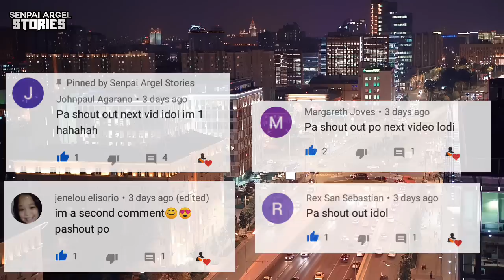HINDI NILA NIRERESPETO ANG JANITOR SA KANILANG PAARALAN, KATA ETO ANG GINAWA SA KANILA NG JANITOR!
Kaibigan kung interesado ka hiling ko sana ay makinig ka at panuorin ang video na to.

Kaibigan ilike mo ang video na ito at magsubscribe kana dito sa channel ko!
(malaking tulong po sakin yan para maitaas ko ang quality ng mga video ko, pambili ng mga gamit pang-edit at pangrecord)

Lets go 1M subs! PAWER

///keyword// Tagalog Love Story, Pinoy Love Story, Kwentong Pag-ibig, Pinoy Stories, Tagalog Touching Stories, Tagalog Inspirational Story, Kwento ng kawawang pulubi

RELATED CHANNEL
Tuklas TV
Kaalaman
ClarkTv Facts
Kamao TV
Marbz TV
Madam Info
Awe Republic
Tagalog Amazing Stories
Win Yt
Tinagalog
Kwento At Trivia
Skylar Guru
LeonMata Tibi
Tinig Ph
Tara Tv Facts
Tuklasin Mo
Bulalord
Alam mo Ba to?
Pinoy Mysteries
Bright Side
Dahon Tv
Eizzel Tv
Mind Boggler
Historya Channel
What If
Riddles
iJuan Tv
Marvelous Facts
Karunungan Channel
Luzon Ph

Emman Nimedez
RogerRakker
Vhong Navarro
Tukomi
Junnie Boy
Senpai Kazu
Cong TV
BOSS KWENG
YOW
Viy Cortez
Paolul
Makagago
Rated K
BITAG OFFICIAL
Ja Mill
Alex Gonzaga
KMJS